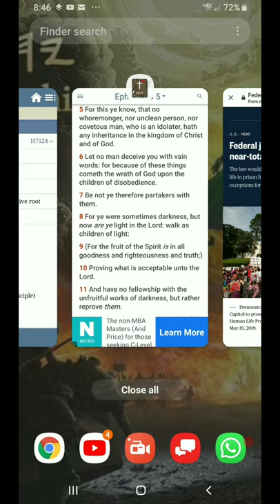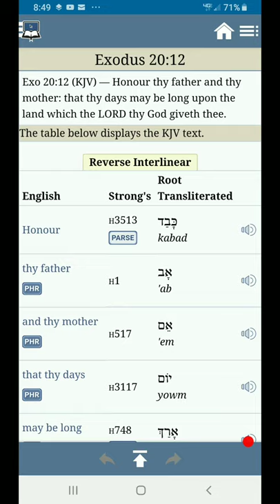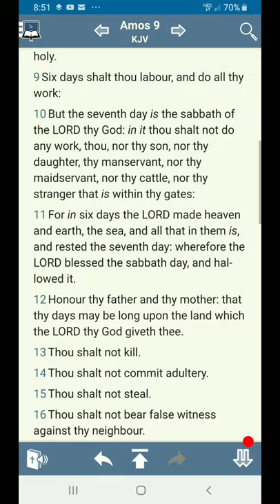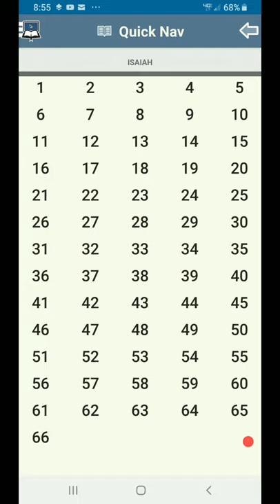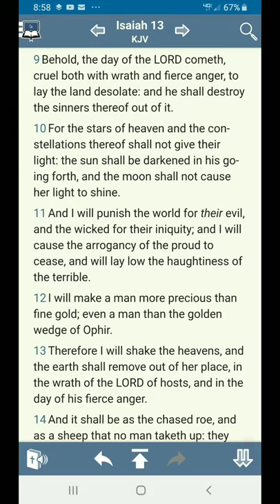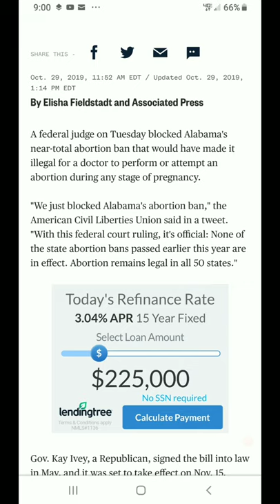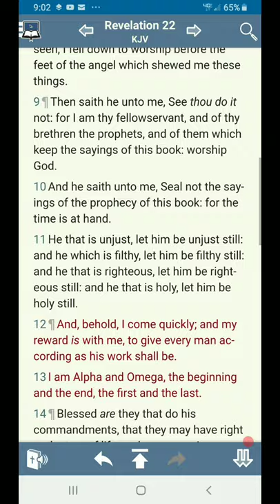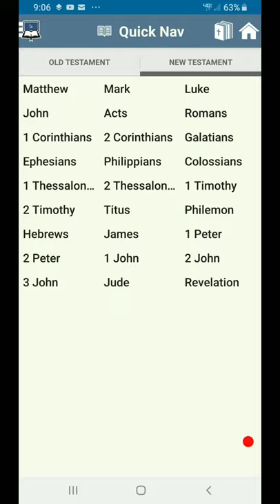Federal Judge Blocks Alabama's Near Fotal Abortion Ban